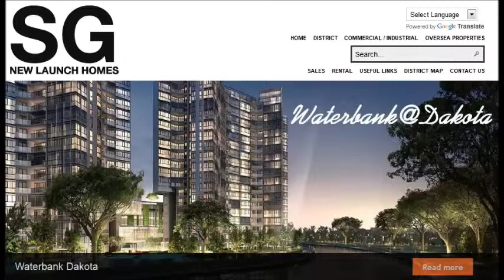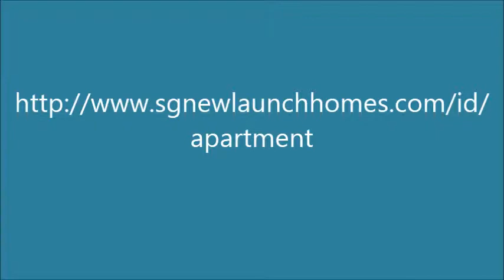Singapore Condos for Expats near city schools Orange Regency for rent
Singapore new launch property for sale. Register for a VIP Preview.